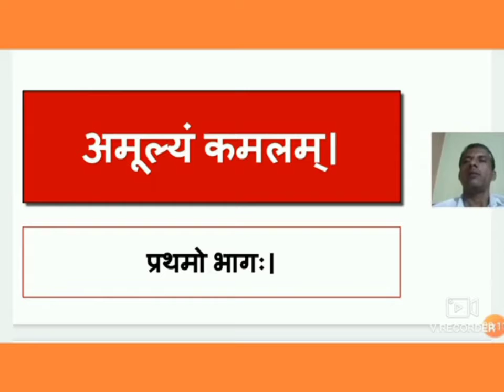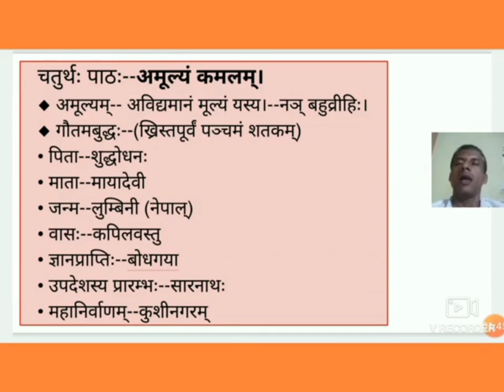अमूल्यं कमलम्--१-- पाठपरिचयः (दशमी कक्ष्या, आमोदः)